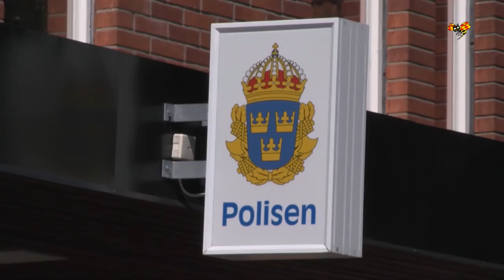Eric Torell, 20, sköts till döds av polis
Eric Torell, 20, hade Downs syndrom och hade rymt hemifrån med ett ofarligt leksaksvapen.
Tidigt på torsdagsmorgonen mötte han polisen, som uppger att en "hotfull situation" uppstod – och Eric Torell sköts till döds.
– Det går inte att förstå. Han har aldrig gjort en fluga förnär i hela sitt liv. Det är världens snällaste människa, säger hans mamma Katarina Söderberg.